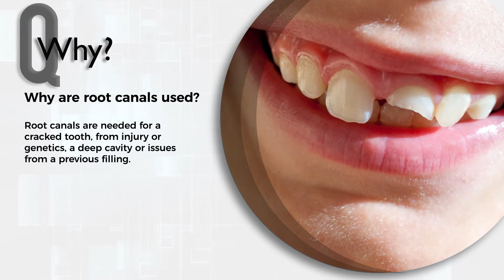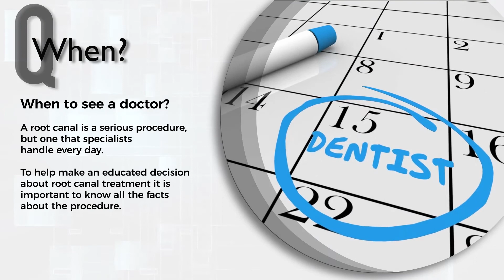5Qs Root Canals